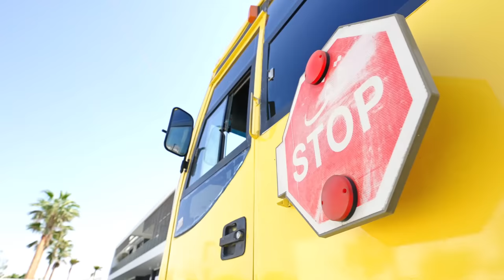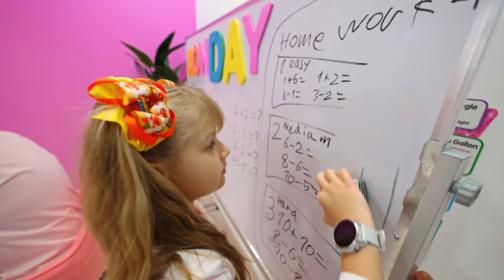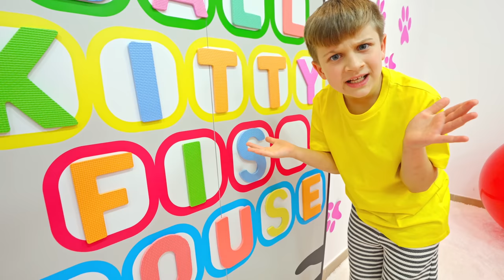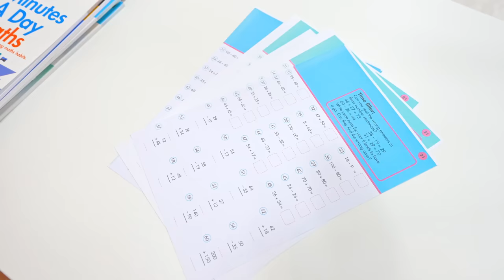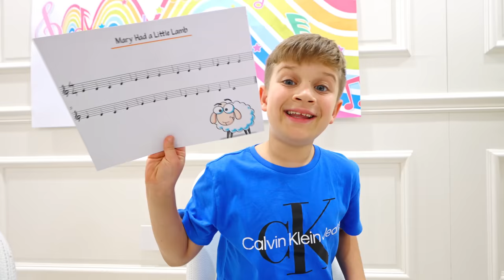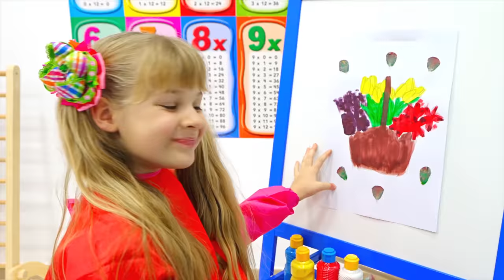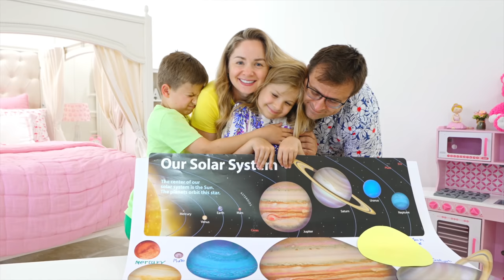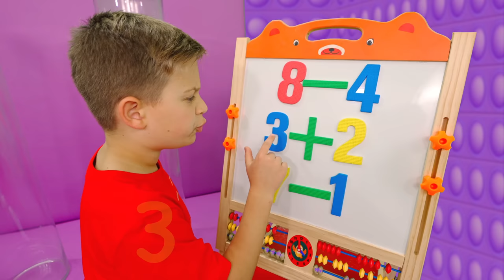Diana and Roma School Bus Rules and Other School Adventures / Video Compilation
00:00 Diana and Roma teach School bus rules with friends
06:26 Diana and Roma at the Cat School
12:35 Diana and Roma show good behavior at school
17:51 Diana is preparing a School Project
23:23 Pop It Rooms School Challenge